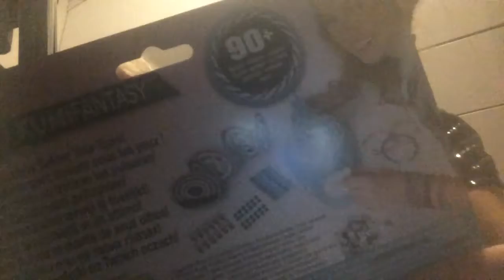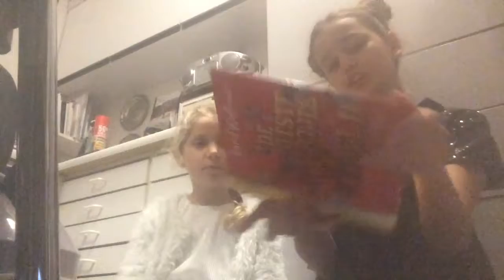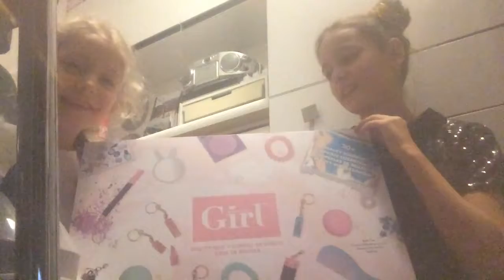Wat ik en mijn nichtje hebben gekregen voor kerst!!